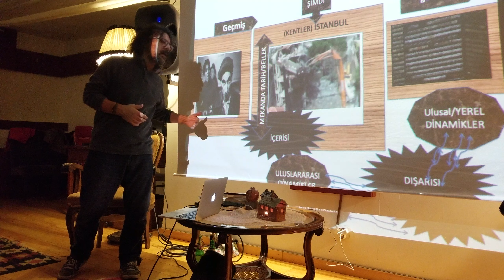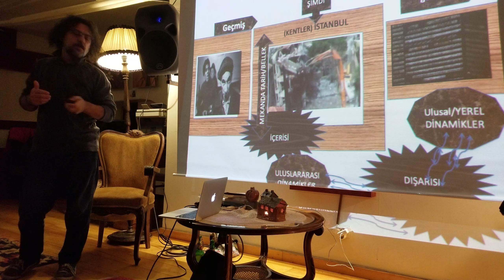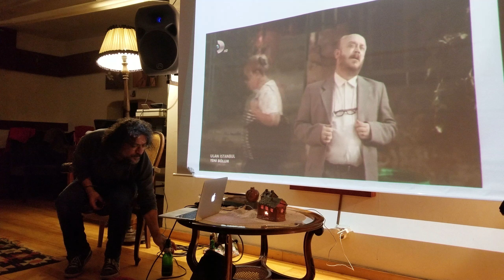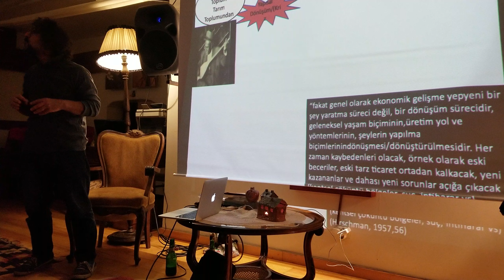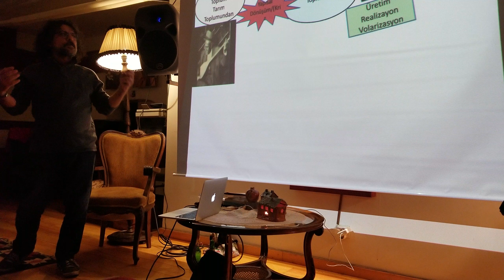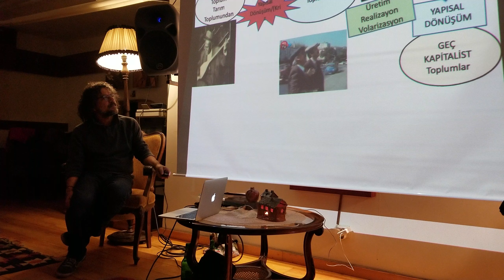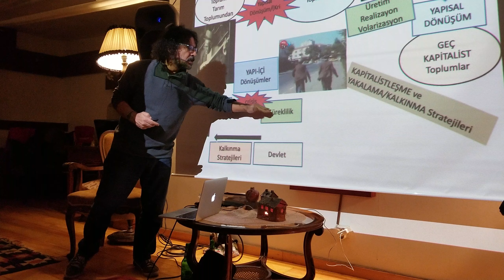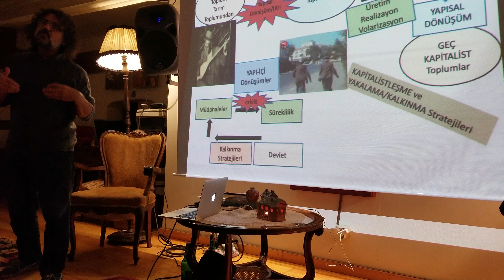Fuat Ercan / Kapitalizmi Kent Üzerinden Anlamak 3